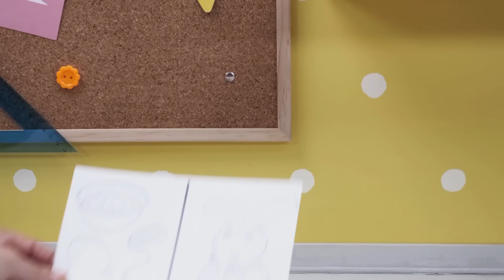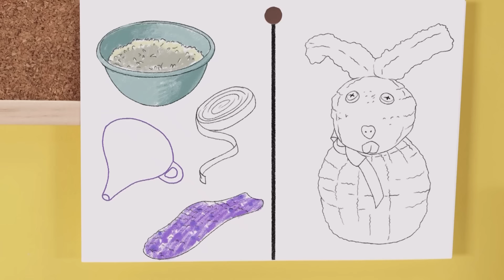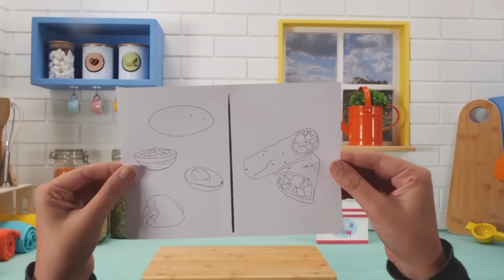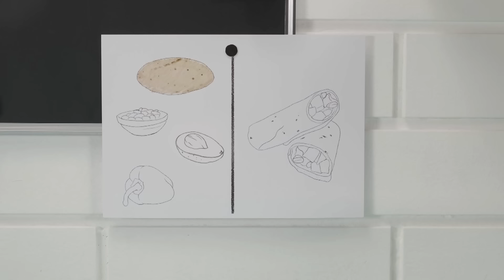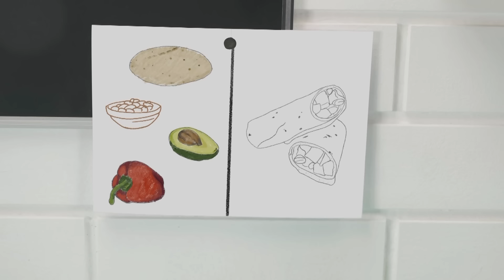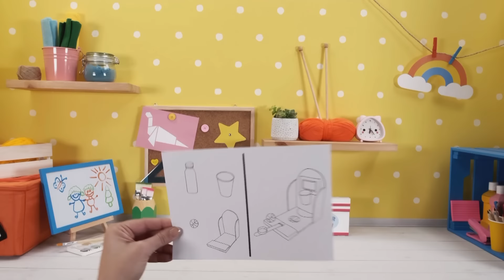Toddler Learning Video | COLOR CREW MAGIC - Cardboard Bus & Flower Plant | DIY for Kids |First Toys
About First Toys:
First Toys is a channel that focuses on the best toys stories for children & toddlers. kids can learn how to play with soft toys of GooGoo baby, harry the bunny, color crew, peekaboo and much more here on first toys. from unboxing toys, play doh & animals toys to fun toys stories for kids. here at first toys, we believe that the educational story is not less important from playing with the toy. we have the perfect combination of fun games and play and learn adventure for children.